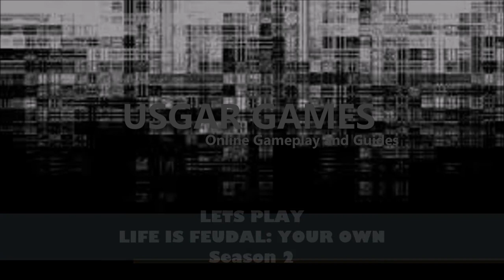LETS PLAY Life is Feudal S.2 Pt.3 -How to make Mortar and build a Barn-